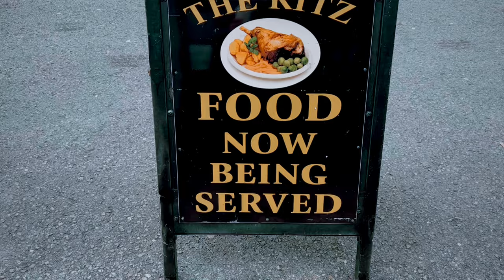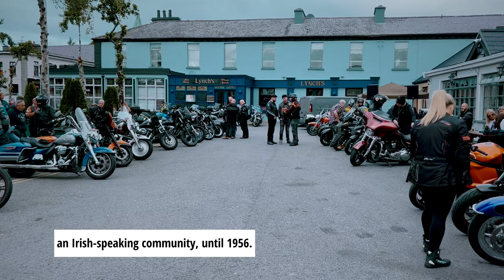Doolin Motorcycle Fest 2023 S02E11 | Tour of Ireland